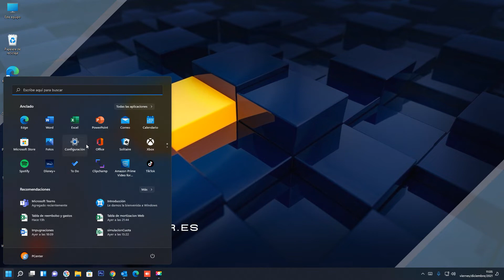✅ Cómo quitar los widgets de la barra de tareas en Windows 11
En el video se explica, Cómo quitar widgets de la barra de tareas de Windows 11